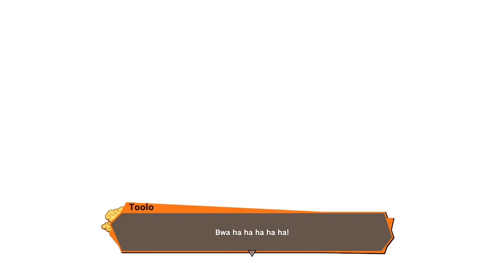Dragon Ball Z Kakarot Episode 95: Clearing Planets for Sale. Bardock alone against fate dlc